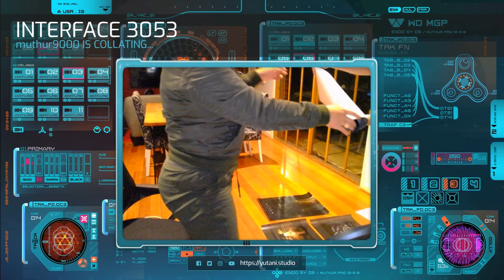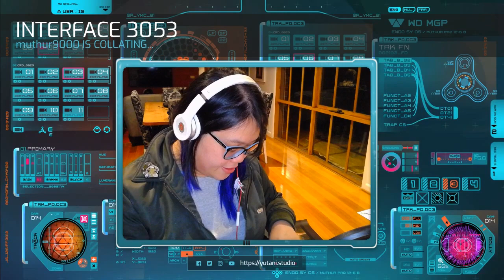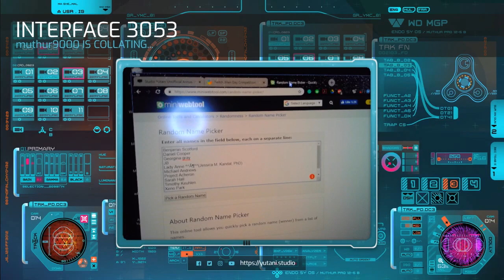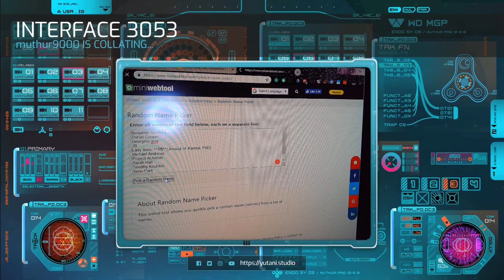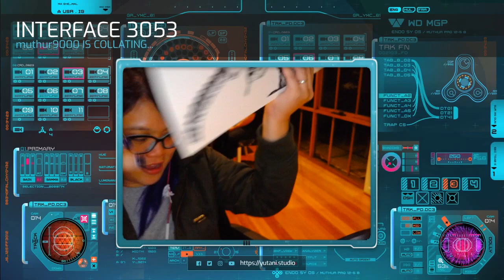Unofficial Alien Day Giveaway 2019 - Studio Yutani